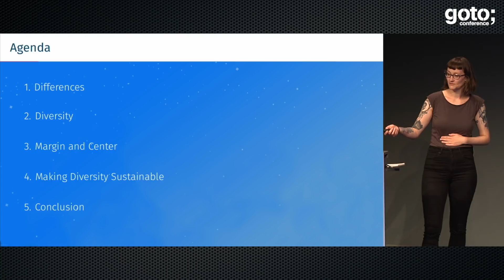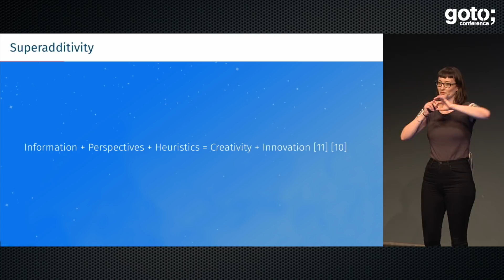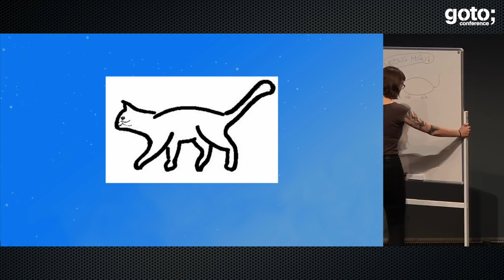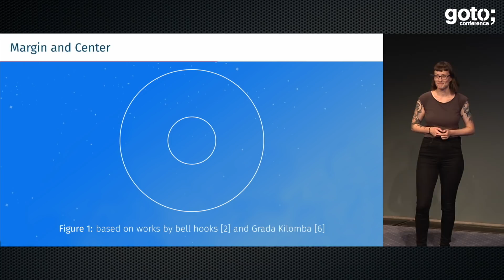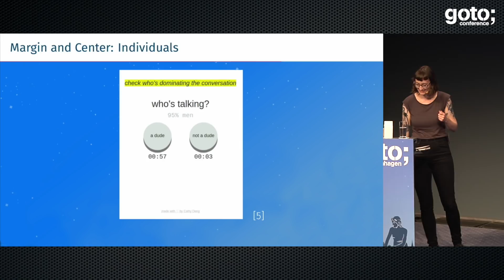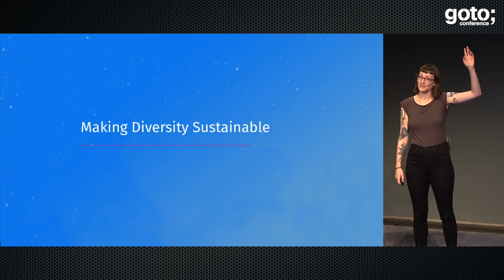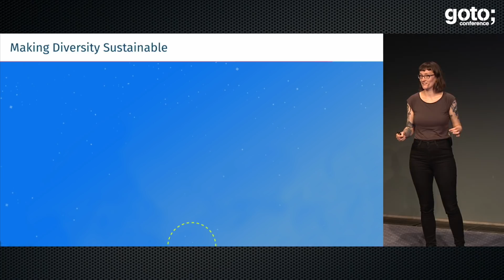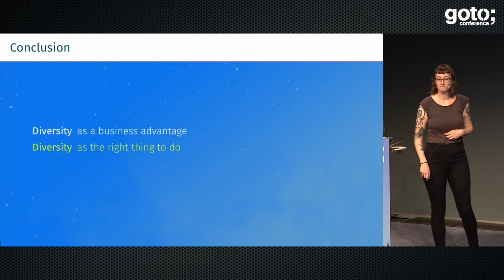The 2D Kitten Problem • Laura Laugwitz • GOTO 2017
Laura Laugwitz - Hub for Social and Computer Science

ABSTRACT
"Diversity" is one of those buzzwords that alternates between being supercharged and sadly hollow. While many tech companies like to boast about their diversity programs, the numbers regarding their employees don't change much. But that's no reason to give up on the concept of diversity just yet! However, we need to re-examine what actually constitutes this term in order to make it sustainable: Diversity is more than hiring a few "different" people, it's about empowering oneself and others to create positive change.

This talk will give back some meaning to the term diversity while illustrating why it's still important. There will be some interaction, some tangible examples and more than a few cats to help you through the more challenging parts of theories and self-reflection. [...]